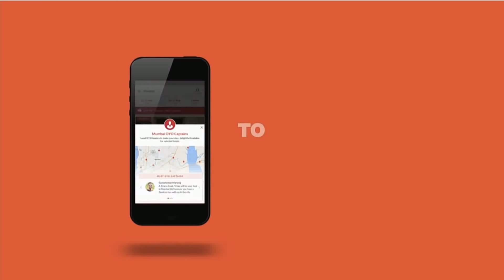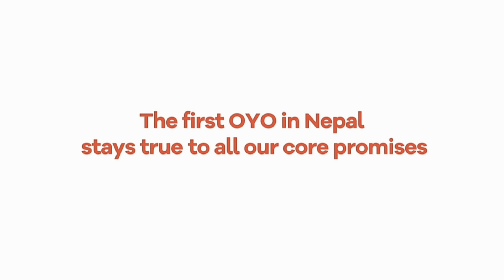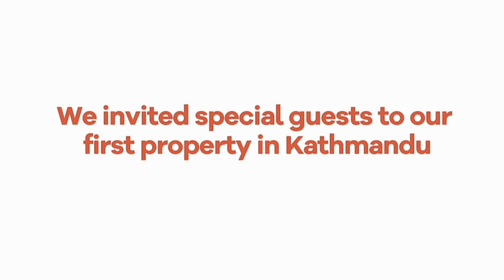HICSA 2018: The Disruptors Are Here to Stay | Ritesh Agarwal | OYO | Hotelivate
Ritesh Agarwal, Founder and CEO of OYO Rooms at HICSA2018.

Hotelivate is a new-age hospitality consulting firm offering specific, targeted, and curated consulting solutions to the hotel industry. Its hospitality consulting services offers a one-stop-shop firm that delivers tailored solutions to all hospitality projects.